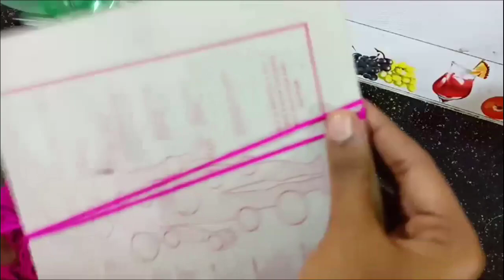കുപ്പി കളയാൻ വരട്ടെ...... ഒരു മിനിറ്റ് !!!!How To Make Plastic Bottle Flower Wase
കുപ്പി കളയാൻ വരട്ടെ. ഒരു മിനിറ്റ് !How To Make Plastic Bottle Flower Wase at home in malayalam.

കുപ്പി കളയാൻ വരട്ടെ. ഒരു മിനിറ്റ് !
പ്ലാസ്റ്റിക് ബോട്ടിലും വൂൾ ഉം വച്ച് നല്ല അടിപൊളി ഒരു ഫ്ലവർ വൈസ്  വീട്ടിൽ ഉണ്ടാക്കാം,  അതിമനോഹമായ ഈ ക്രാഫ്റ്റ് ഒന്ന് കണ്ടു നോക്കു  ഇഷ്ടമായാൽ വീഡിയോക്ക് തൊട്ടു താഴെ കാണുന്ന ലൈക്‌ ബട്ടൺ പ്രെസ്സ് ചെയ്യു,കൂടാതെ ഇതുപോലുള്ള ക്രാഫ്റ്റ് വീഡിയോകൾക്കായി ഈ ചാനൽ ഇതുവരെ സബ്സ്ക്രൈബ് ചെയ്യാത്തവർ വേഗം സബ്സ്ക്രൈബ് ചെയ്യു, പുതിയ ക്രാഫ്റ്റ് വീഡിയോസ് ഏല്ലാ ഞായറാഴ്ചയും അപ്‌ലോഡ് ചെയ്യുന്നതാണ്